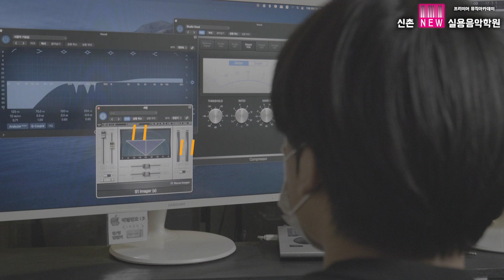2023학년 음향 3관왕 백석예대 호서대 백제예대 사운드엔지니어링 음향전공 음향제작과 음향학과 음향입시 합격 신주언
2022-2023학년 미디/음향 입시합격자

백석예대 사운드엔지니어링(음향과) 5명

서울실용음악고 미디작편곡 수석 배출

호원대학교 뮤직프로덕션 2명

서울예대  전자음악과 1차 1명

백석대학교 프로듀서 1명

백석예대 뮤직테크놀로지 15명

백석예대 미디어뮤직(교실음) 5명

국제예대 스튜디오작곡 5명

정화예대 뮤직테크놀로지 13명

호서대 뮤직테크놀로지 2명

백석문화대 컴퓨터음악작곡 5명

KC대학교 음악콘텐츠학과 2명

서초문화예술정보학교 미디 2명

금천문화예술정보학교 미디 1명

유재하음악경연대회 2014 대상배출

MBC창작의신 - 국민 작곡가의 탄생 TOP10 배출

쇼미더머니 비트 공모전 3위 배출

음향입시 정예진 학생의 합격 인터뷰 영상입니다

신촌 뉴 실용음악학원
음향입시 커리큘럼

- 주1회 1시간 또는 2시간 음향담임샘과 진행하는 일대일 레슨
- 주1회 1시간 또는 2시간 재즈피아노 담임샘과 진행하는 피아노 입시곡 일대일 레슨
- 4월 학과장 입시설명회
- 7월 9월 12월 모의고사

신촌역 6번출구앞
신촌 뉴실용음악학원

2023학년 음향 3관왕 백석예대 호서대 백제예대 사운드엔지니어링 음향전공 음향제작과 음향학과 음향입시 합격 신주언